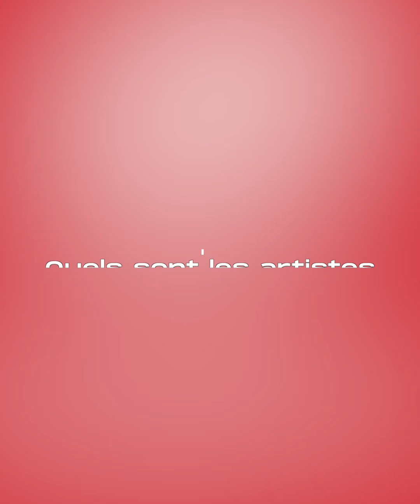SLVM “J’ai fait un tube qui a cartonné, je dois montrer aux ivoiriens que ce n’est pas la chance”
Interview | Face Chap avec SLVM, Artiste chanteur auteur-compositeur.

“J’ai fait un tube qui a cartonné, je dois montrer aux ivoiriens que ce n’est pas la chance” dit l’artiste.